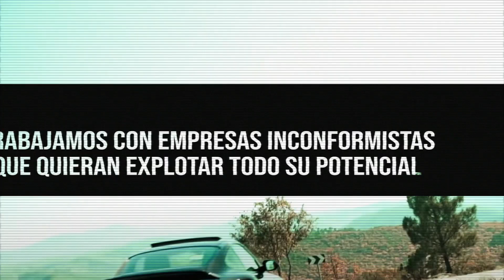OPEL SPEEDSTER, ¿está aquí la pureza de la conducción? | PRUEBAS - EXTREMAMOTOR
Opel Speedster, ¿está aquí la pureza de la conducción? Hablamos de un coche basado en el Lotus Elise, uno de los unicornios del mundo del automóvil. Así que sí, podemos decir que este coche es lo más cerca que estarás de un coche de competición, y por tanto de la mayor pureza de la conducción. ¡No os lo perdáis!

🖥 ¿Necesitas un Social Media especializado para tu empresa de automoción?

Para que no salgas de nuestro universo ExtremaMotor...